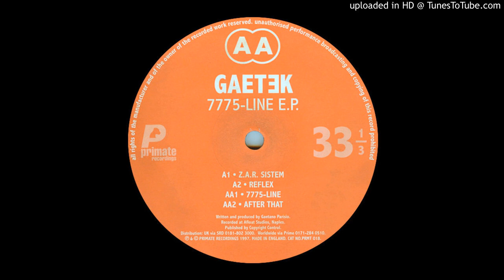Gaetek - After That